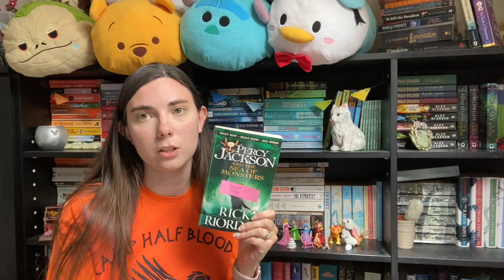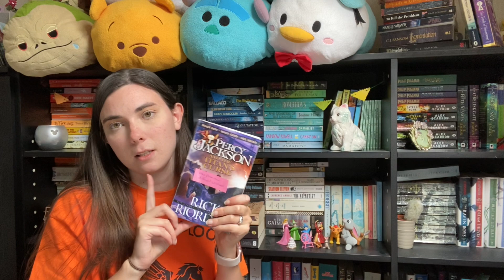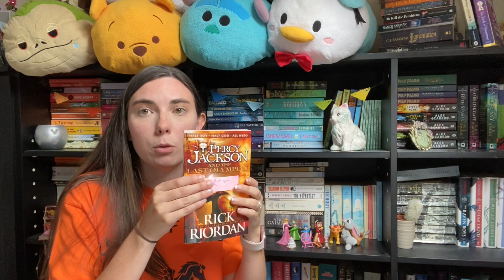READING RUSH TBR 2020 (Percy Jackson themed)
These are the books I plan to read for The Reading Rush 2020.